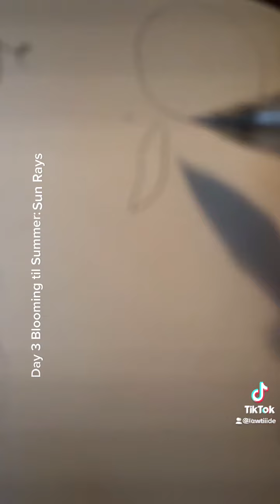Lowtiiide - Sun Rays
Day 3 and 4 Blooming Til Summer
Trying to learn to Draw, paint, and create everyday until I bloom(:

 | Instagram | Tiktok | Youtube | Twitch | @Lowtiiide